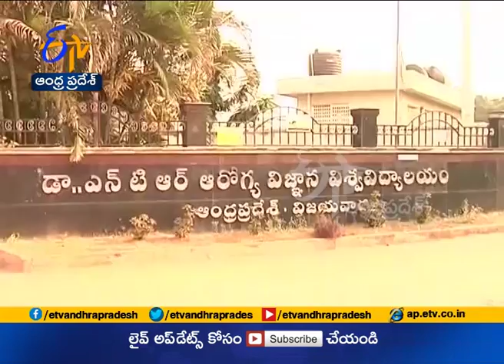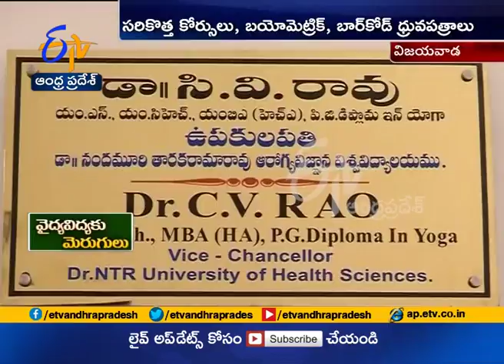Dr NTR University of Health Sciences at Vijayawada | introduces major reforms in exams